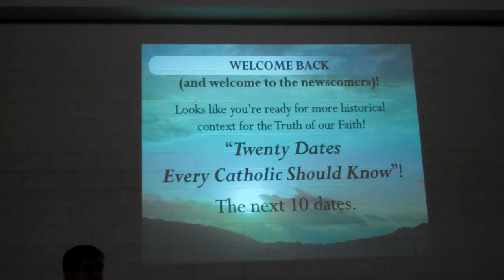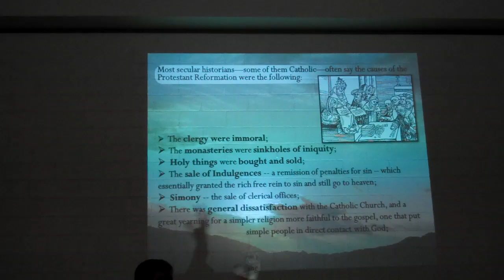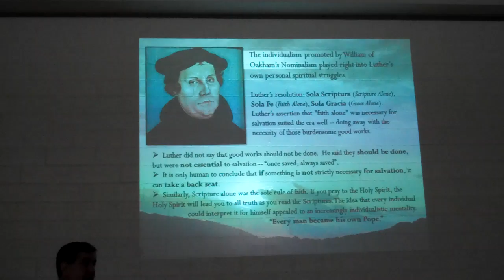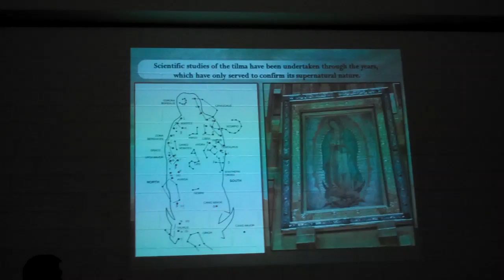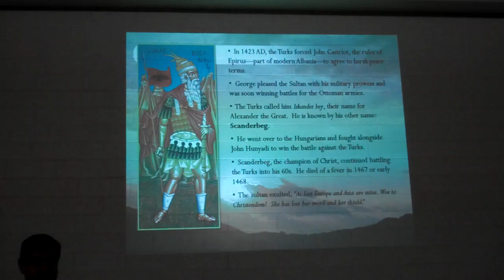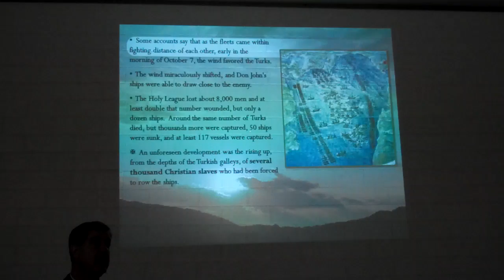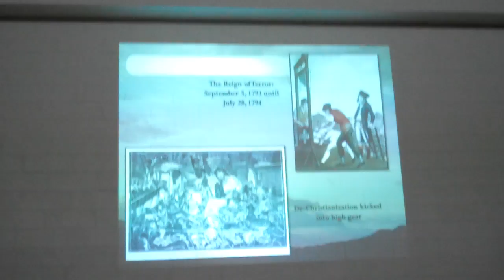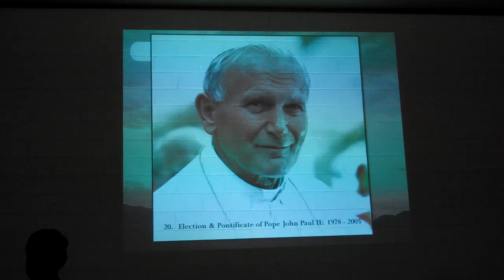Fr. Joseph Shea - Twenty Dates Every Catholic Should Know (the next 10)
Fr. Joe gives a powerful presentation on the subject of 20 important dates in history that shaped the Church and changed the world.  (Editor's note:  as the presentation went a bit longer than expected, the very end of approx. 5 minutes was cut off.)